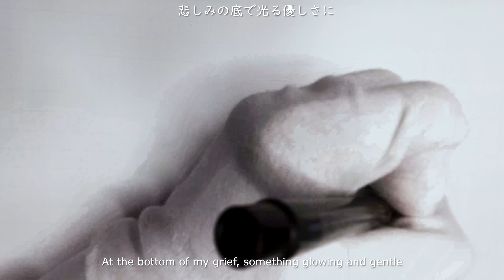FLCL OST - FOOL ON PLANET - Hidomi Hibajiri Speed Drawing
Buy a Coffee for Zenapproach?
All funds will be used to help continue the channel to create more speed drawings. These including drawing paper, pens, markers, and etc.

[DRAWING MATERIALS]

Prismacolor 150 Count Set Premier® Soft Core Colored Pencils

Paper
Canson® Comic and Manga Illustration Bristol

artist : the pillows
track: Fool on planet